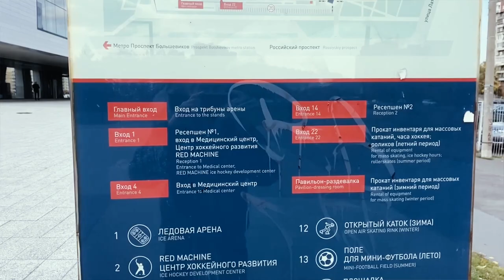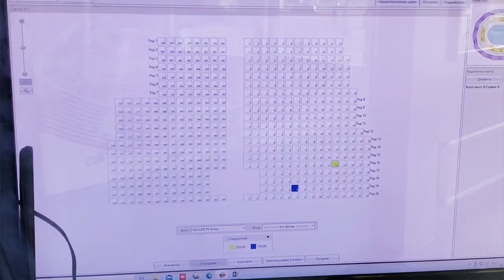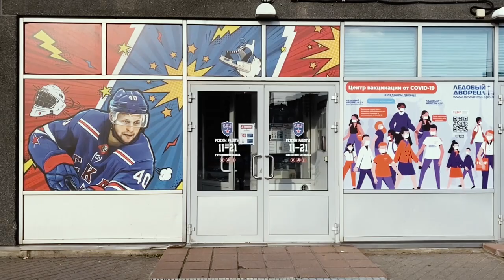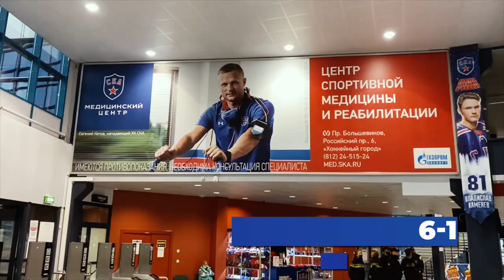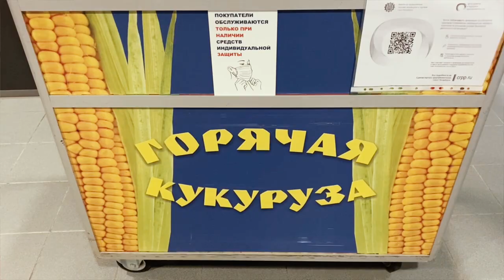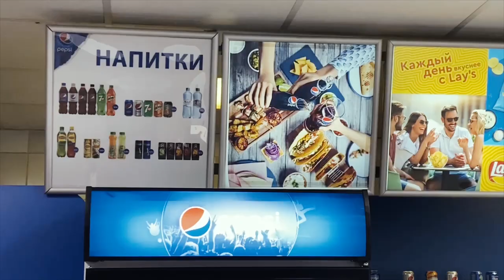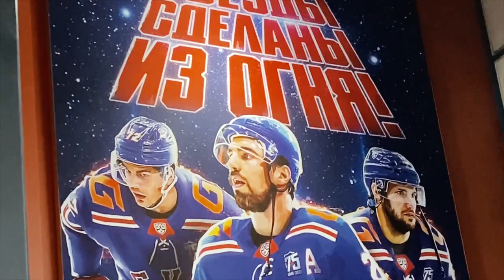Путешествие с "Нефтехимиком" по аренам КХЛ. Санкт-Петербург